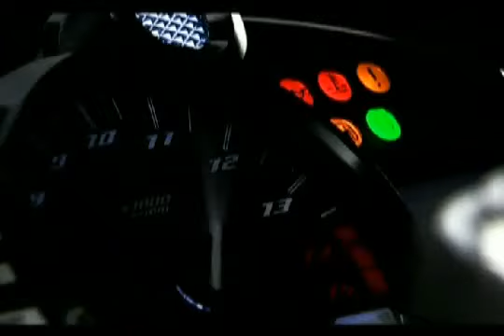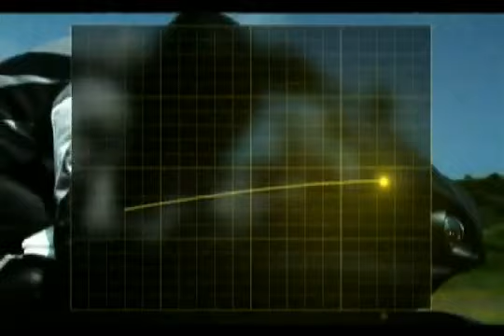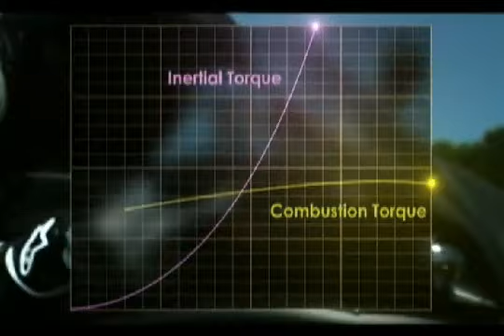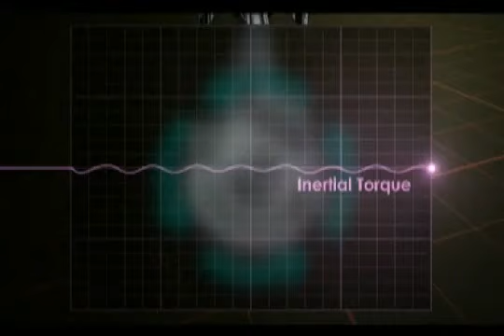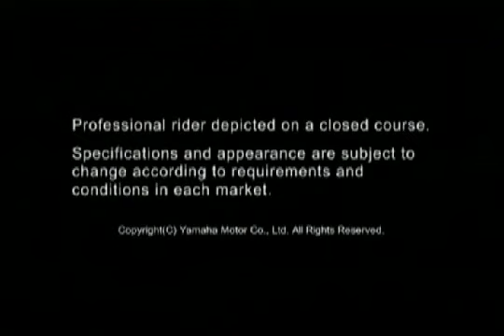Yamaha YZF R1 engine technology 2009 official